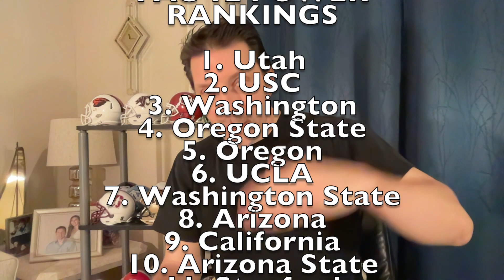ALMOST for USC / Pac 12 Power Rankings